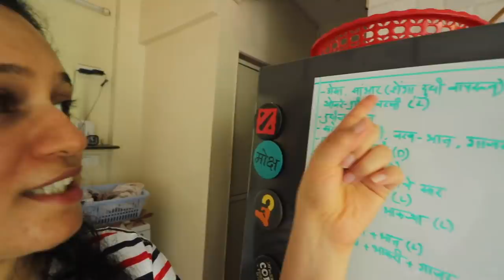Using a Cast Iron pan for the first time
Hello Hungryheads!

Sooooo this is the cast iron pan I bought

I tried making dosas on it for the first time. It took me many attempts to build a rapport with this new cooking tool but I eventually got it!

/mohitanamjoshi/